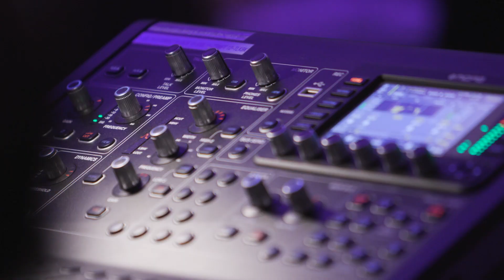2023 Kolter Concert Series: Ray Howard Band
The Kolter Concert Series brings entertainment and fun to Cresswind communities across the Southeast. Enjoy this recap of one of this year's featured acts, the Ray Howard Band, at Cresswind Palm Beach.